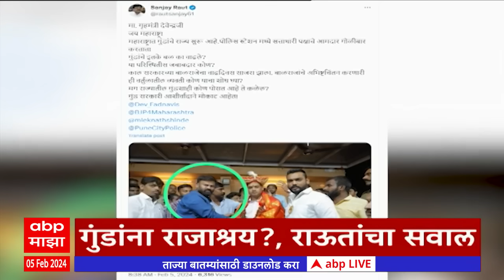ABP Majha Marathi News Headlines 8 PM TOP Headlines 8 PM 05 February 2024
ABP Majha LIVE TV | Eknath Khadse | Girish Mahajan | Manoj Jarange | Chhagan Bhujbal | Marathi News

BMC Budget 2024 | Maratha Vs OBC Reservation | Chhagan Bhujbal Vs Manoj Jarange | Manoj Jarange Speech | MVA Seat Sharing | Loksabha Elections | Maratha Reservation | Manoj Jarange Live | Nirmala Sitharaman | Maratha Reservation Survey App | Kalyan BJP Shiv Sena MLA Clashes | MLA Ganpat Gaikwad Vs MLA Mahesh Gaikwad